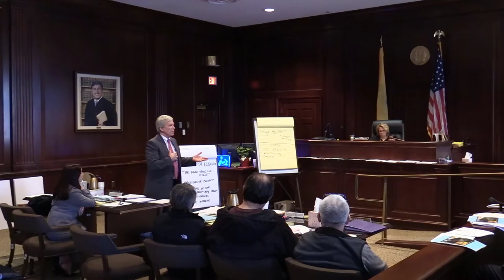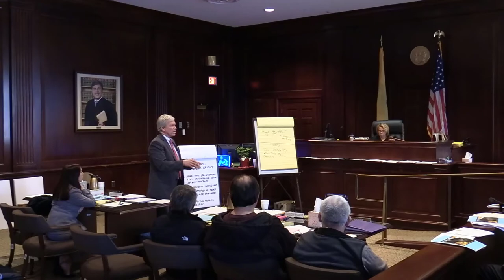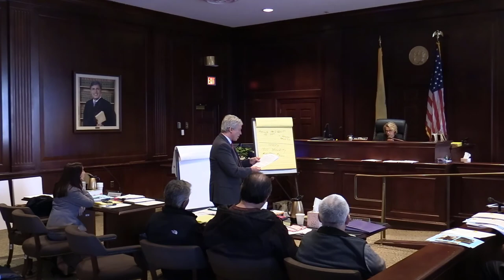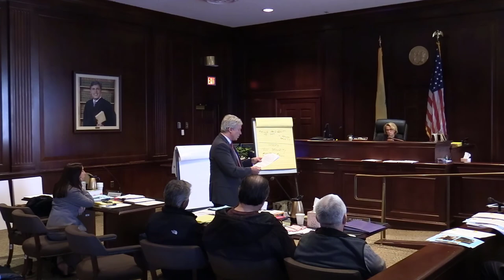Did a truck fire start a building fire ? - Bordentown Truck v Seven Hill Trucking - plaintiff close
Judge Aimee Belgard  -

Burlington County Superior Court in Mount Holly  -  Burlington County  -  New Jersey  -

Plaintiff attorney for Bordentown Truck and Auto  -

          Mark Molz

recorded on Fri 21 Feb 2020

raw file =  DSCN xxx